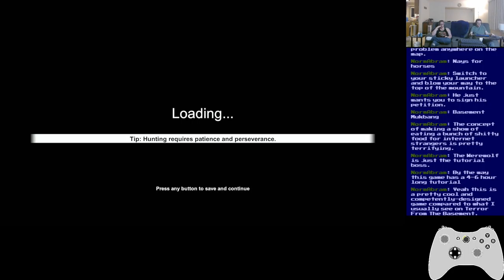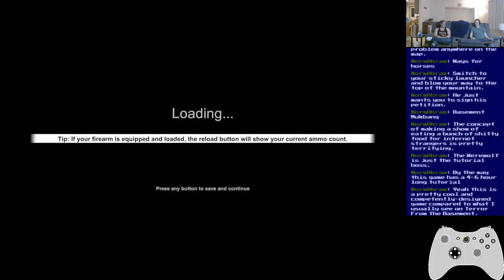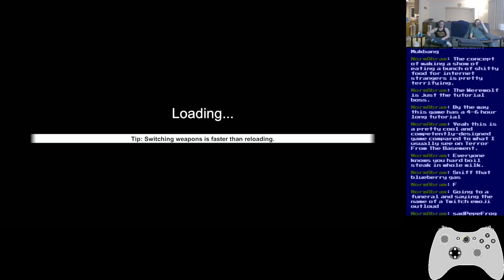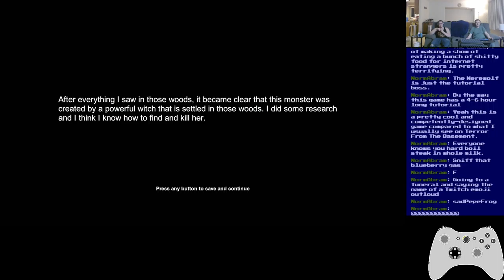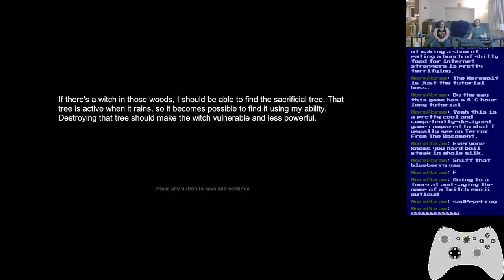Basement Quality TFTB2021 - Witch Hunt (Part 4/4)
Pat and Nathan witness a save point emerging from the earth

Werewolves, not swearwolves